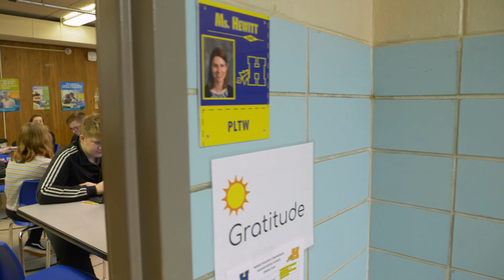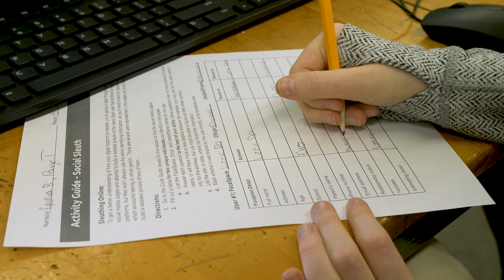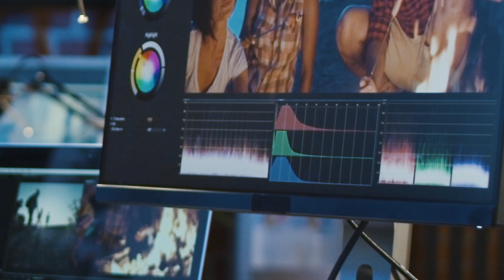Middle School Career and Technical Education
Thanks to Waterloo Schools Foundation grants, students are getting hands-on experience with CTE (Career Technical Education) in middle school. See what students are learning here...